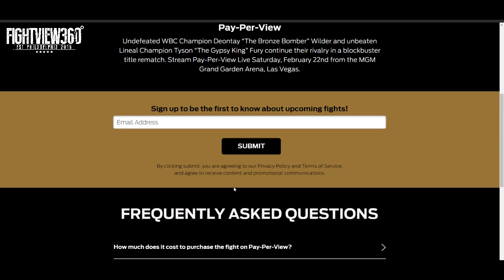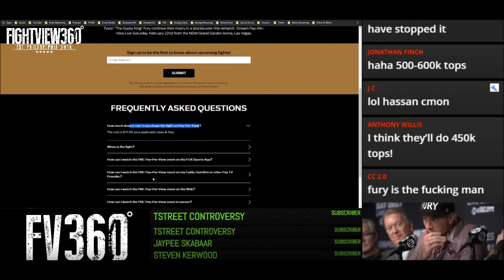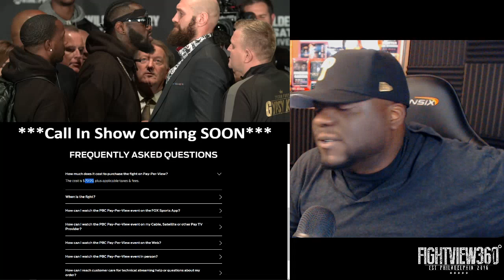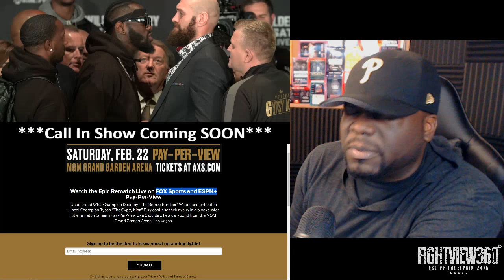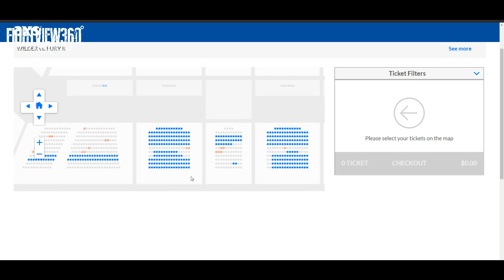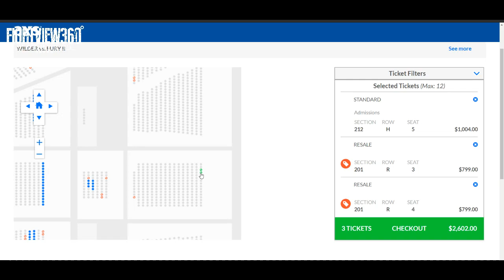Wilder Fury 2: Face Off - PRESS CONF. Jan 13th! PPV Price SNEAK RAISED To $79.99! 2 Million Buys?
- WilderFury2 PBConFOX TopRankOnESPN Deontay Wilder vs. Tyson Fury 2 Rematch Preview, Predictions, Ticket & Network Info, Undercard Preview, & More - Wilder & Fury Face Off On ESPN & FOX PPV Pay-Per-View February 22, 2020

Undefeated WBC Heavyweight Champion Deontay “The Bronze Bomber” Wilder and unbeaten lineal champion Tyson “The Gypsy King” Fury will go face to face at a Los Angeles press conference before they continue their rivalry in the ring Saturday, February 22 in a historic, joint FOX Sports PPV & ESPN+ PPV live from the MGM Grand Garden Arena in Las Vegas.

The long-awaited rematch of heavyweight titans is set, as undefeated WBC champion Deontay “The Bronze Bomber” Wilder and unbeaten lineal champion Tyson “The Gypsy King” Fury continue their rivalry in the ring Saturday, Feb. 22 live from the MGM Grand Garden Arena in Las Vegas.

Tickets are on sale tomorrow, Saturday, Dec. 28 at 6pm UK time and can be purchased The event is promoted by BombZquad Promotions, TGB Promotions, Top Rank and Frank Warren’s Queensberry Promotions. A Premier Boxing Champions presentation.

“I’m happy and I’m excited that the rematch is finally happening,” said Wilder. “I want to give the fans what they want to see. I’ve been doing it with my last three outings – Fury, Breazeale and Ortiz. They’ve been spectacular events – from my ring walks where I gather all the energy of the people, to my uniforms that I wear to help spread that energy. Then I give them what they all come for – the knockouts, and my knockouts have been amazing. I proved myself the first time and I’m ready to do it again. It was a very controversial fight. I promise my fans that there won’t be any controversy with this one. I’m going to finish it.”

”There’s no more ducking and diving,” said Fury. “The date has been set, and the ‘Bomb Squad’ is about to be securely detonated and the real champion crowned as the world watches on for the most anticipated fight in years. This is unfinished business for me, but come February 22, this dosser will finally get what’s coming to him, and I can’t wait!”

Wilder vs. Fury II has been highly anticipated since their first meeting when Wilder retained his title via split draw after Fury miraculously rose from a 12th-round knockdown to finish the fight. It is one of the most memorable moments in heavyweight history and has raised the historical stakes heading into the rematch February 22.